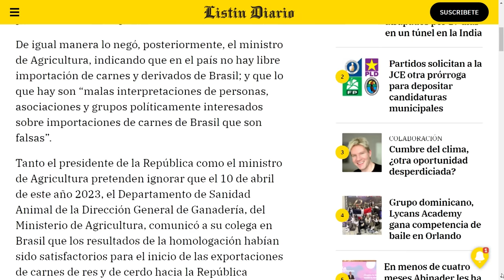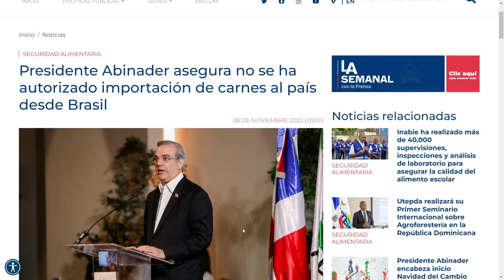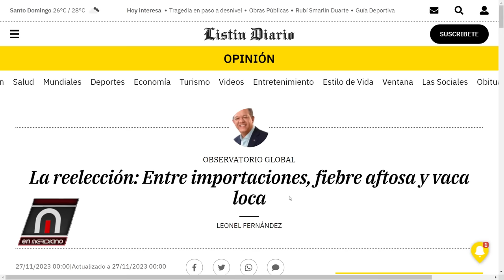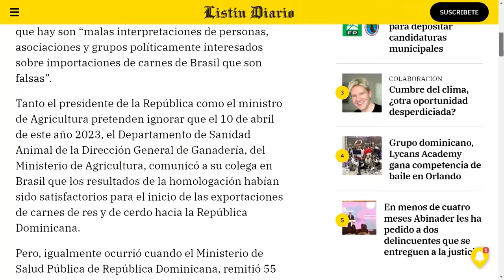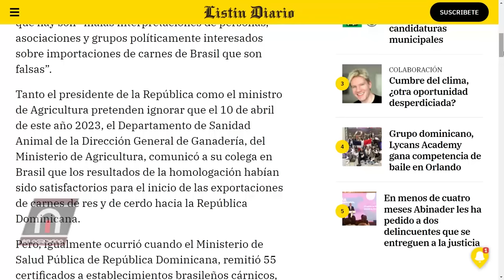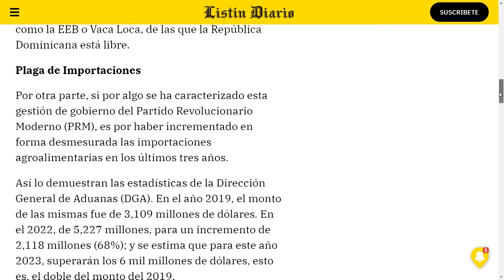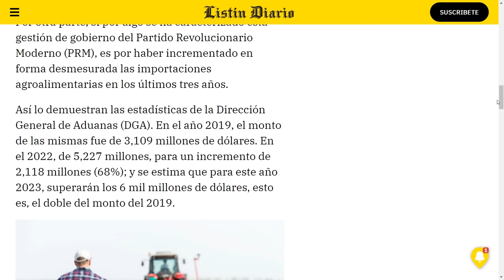Luis Abinader: Una Juramentación deslucida y llena de mentiras